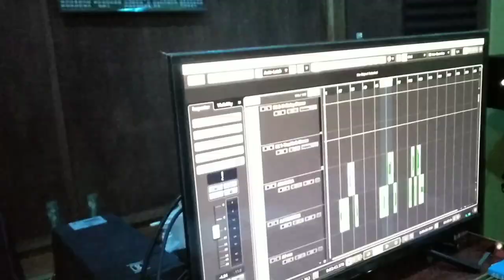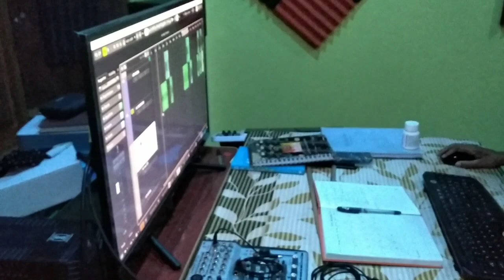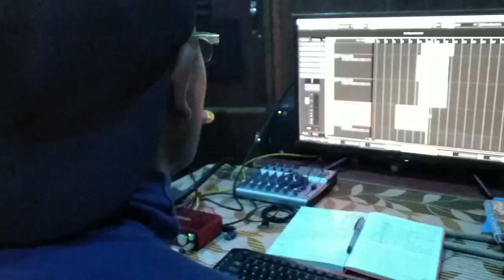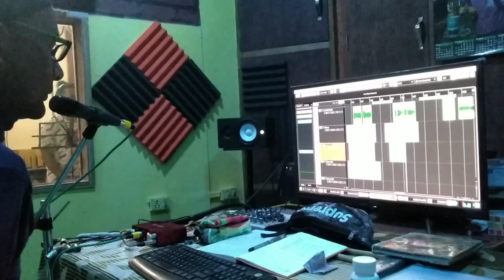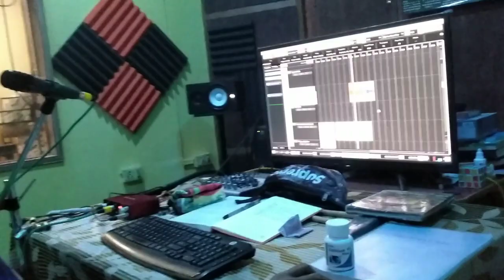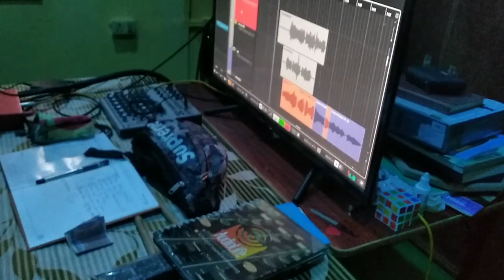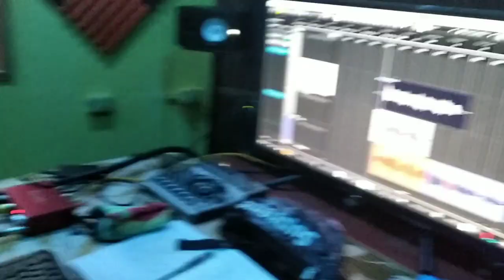Aj Meisnam na studio da kainabagi esei sakpa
Coming this season
TANGOI GI KISHI

Vocal : Aj meisnam / Athouba Meetei
Lyrics : Baskar Yumnam
Composer : Athouba Meetei

Video asi semjaribagi marm..maruploi mapang loi singna Seisakpa singna studio da matou karamna esei sakpage..video semduna thagatpirak u..uhanbirak u haibirakpa kayagi damak ngamjaba khara khajik khudol tamjabani..ngamjariba khrasibu pukning thougatpi u tung koiba ngmajanaba.Yaifare